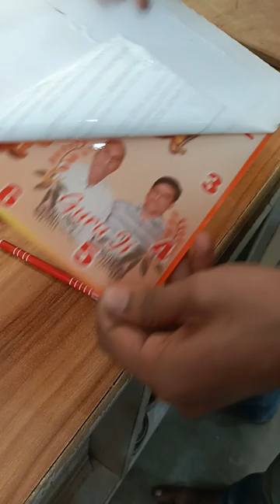Acrylic Sublimation Wall Clock Printing @farmery_nature_official 8920240620